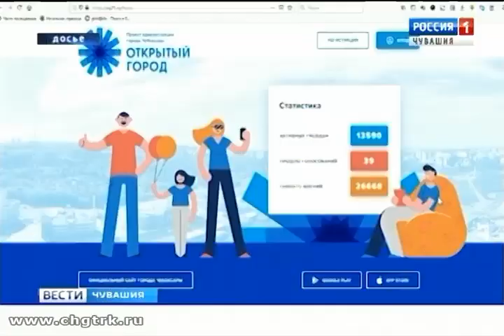Руководители города подвели итоги развития Чебоксар в 2018 году и наметили планы на юбилейный год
Через полгода Чебоксары отметят свой 550-й день рождения. Фестивали и концерты стартуют уже летом, но на подготовку других «подарков» требуется больше времени.